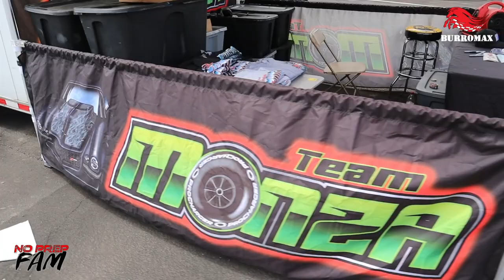Street Outlaws - No Prep Kings Pit Tour - Tucson Dragway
Pit Tour at NPK Tucson Dragway.

to check out the pit bikes they have to offer! All the NPK drivers love them!